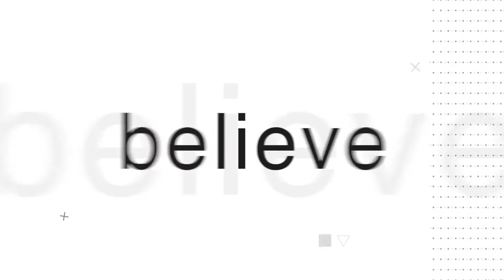BRAVETALK | Fear Is Liar | PDT. Billy Lantang & Gaby Suhairy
Hi Bravers ...

Takut adalah sebuah rasa yang paling dihindari oleh banyak orang.
Apakah Takut itu sama dengan Cemas? dan sebagai orang percaya, apakah boleh kita merasa takut?

Yuk gabung di 7th episode dari BRAVE TALK dengan topik FEAR IS LIAR!

Live at Youtube
Kamis, 27 Agustus 2020, Jam 20.00
Bersama @billylantang dan @gaby.suhairy

Stay safe & be BRAVE! God Bless ..